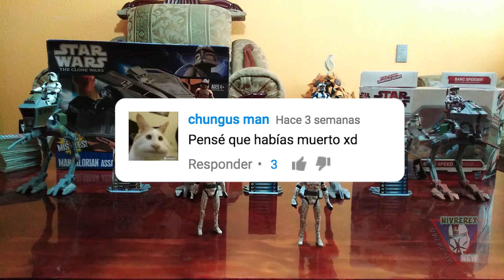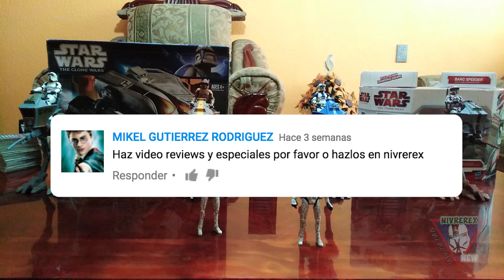Que le paso a Mis FIGURAS de STAR WARS ?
Pues amigos ,estamos de vuelta con Star Wars y las figuras de Clones,Jedis,Droides,separatistas y mas

Well folks, we are back with Star Wars and the figures of Clones, Jedis, Droids, separatists, Mandalorians, bounty hunters and more

Figuras de Star Wars
Star Wars The Clone Wars
Figuras Star Wars La Guerra de los Clones
Figuras Episodio 3
Figuras Exclusivas Hasbro
Star Wars Figuras Vintage
Figuras Kenner